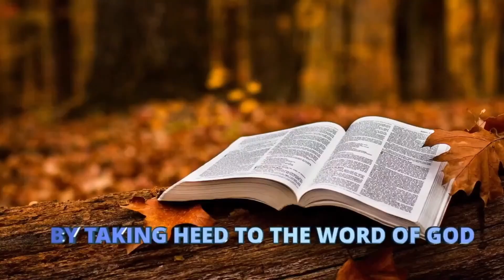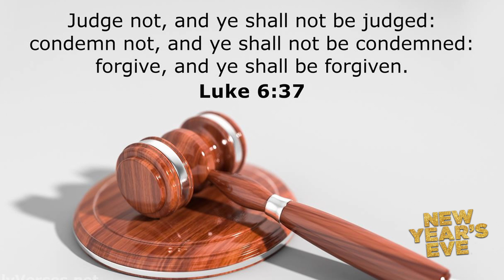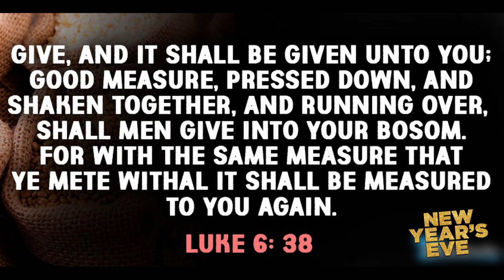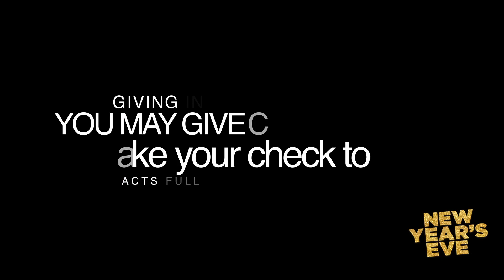NEW YEARS EVE SERVICE | ACTS FULL GOSPEL CHURCH | 2021 RECAP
Join us for  New years Eve Service as we recap 2021 and countdown to 2022